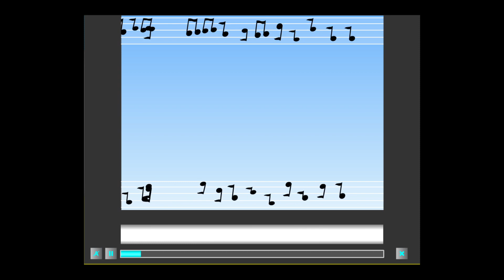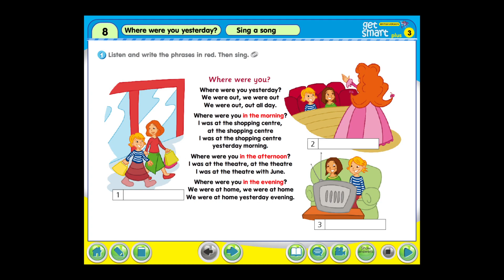CEFR A1 Movers | Read and Answer 86